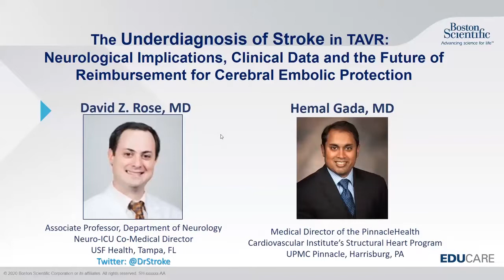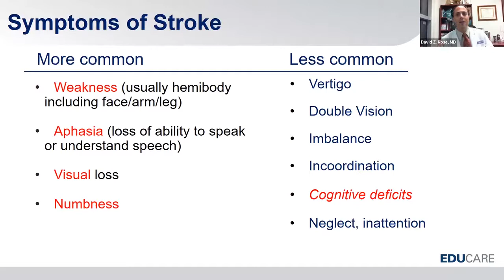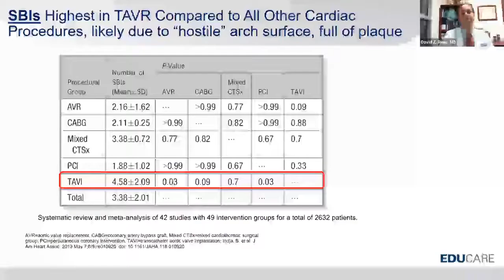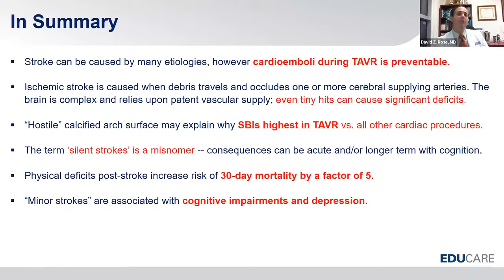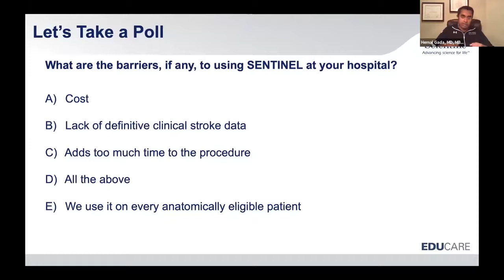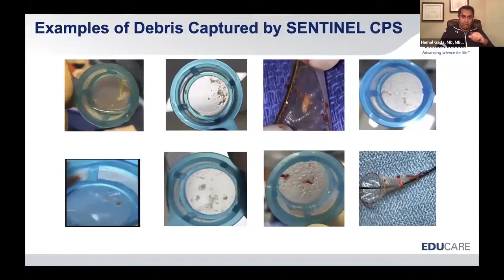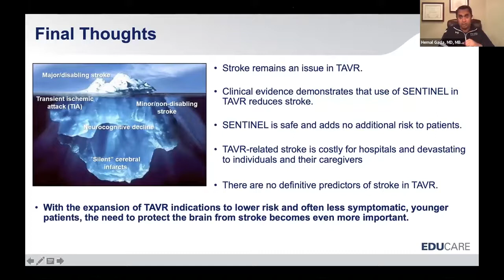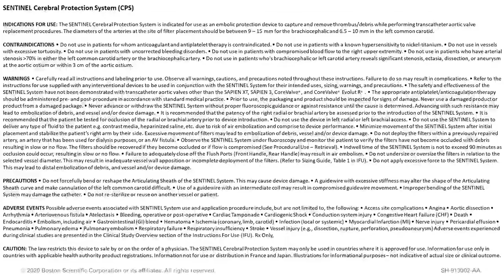The Underdiagnosis of Stroke in TAVR: A Boston Scientific Therapy Awareness Webinar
Hear Neurologist and Associate Professor at the Department of Neurology at USF Health, Dr. David Rose, and Interventional Cardiologist and Medical Director at UPMC Pinnacle Health, Dr. Hemal Gada, discuss stroke in TAVR today. Discover TAVR-related stroke’s  neurological implications, clinical data, and learn about the future of reimbursement for cerebral embolic protection.